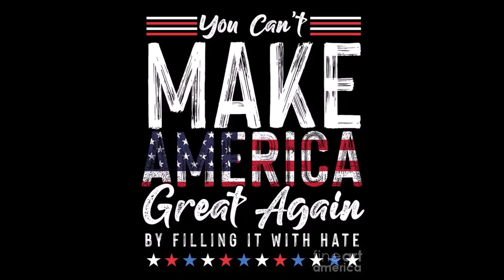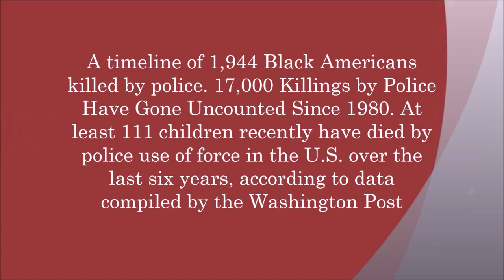Brutality! This is crazy! By Jeff Thomas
A short dedication to recent victims of brutality